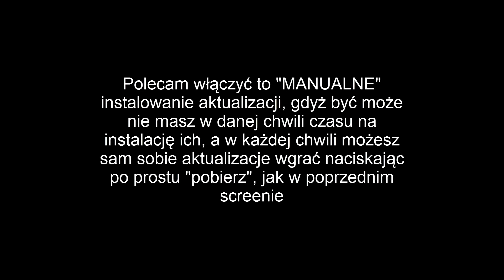Jak wyłączyć Automatyczne Aktualizacje w "Windows 10"